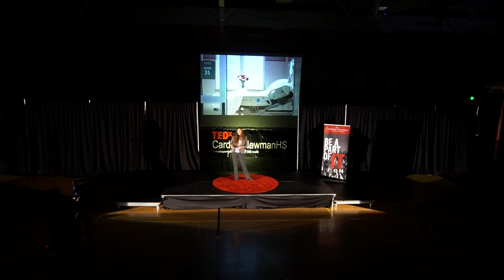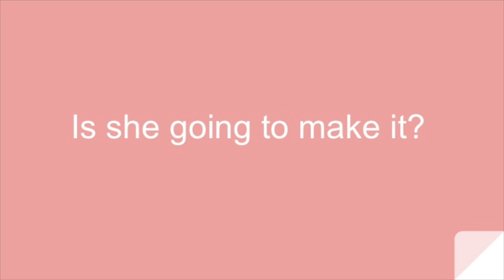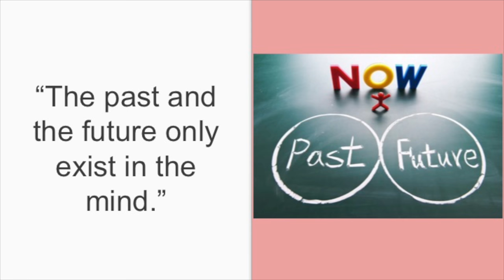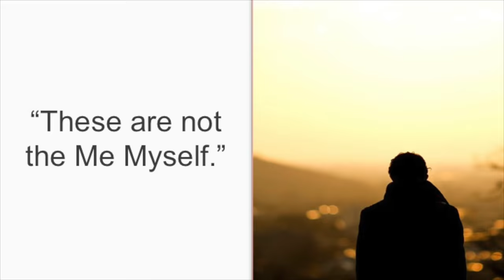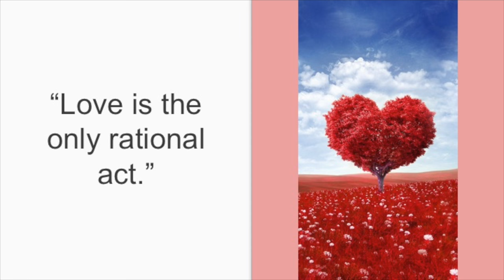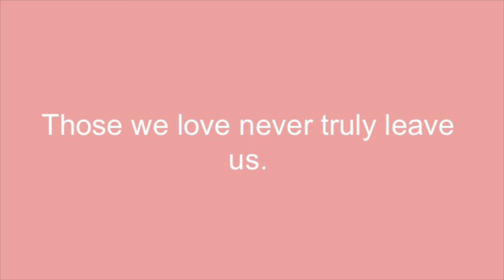Transcending Time | Brianna Clark | TEDxCardinalNewmanHS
Brianna explores the concept of time and it's relationship with our lives. She seeks to push people to live in the moment and find their bliss.

Brianna Clark is a senior at Cardinal Newman High School. She hopes to attend a college in southern California to pursue her passion for film and writing. While she enjoys spending her free time reading, writing, playing the piano, and binge watching Netflix, she also puts a great deal of time into her health. Having suffered from a chronic heart condition since birth, she finds solidarity in connecting with other heart patients who know that the struggle is real. As a result, she has chosen to make care packages for heart patients at UCSF for her CBSL.